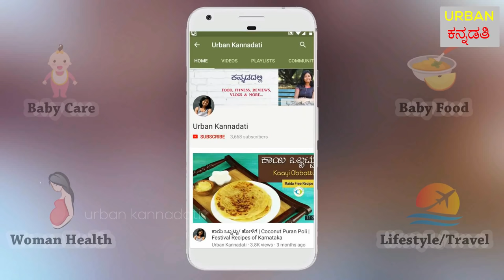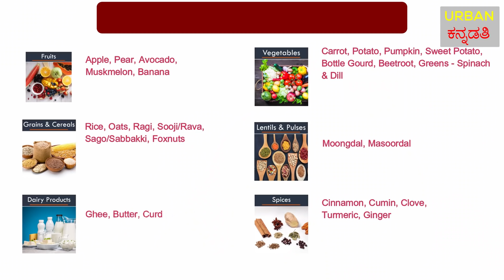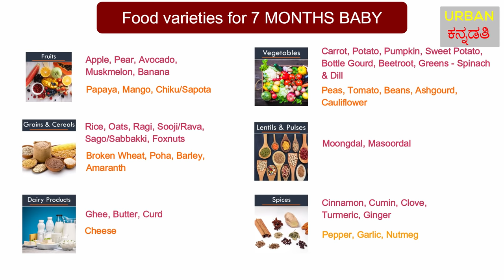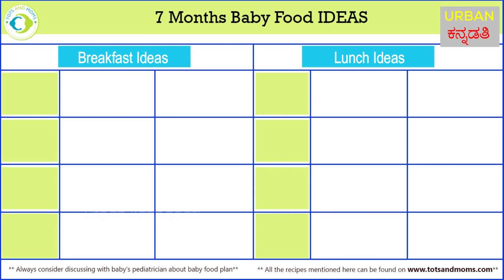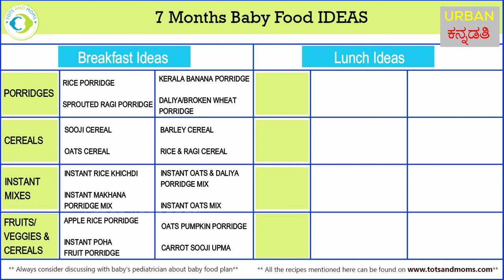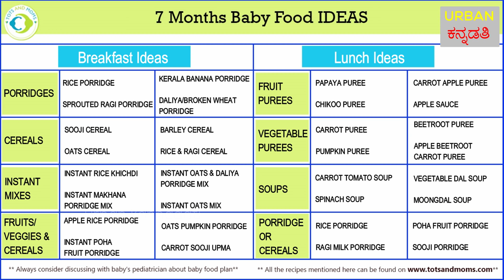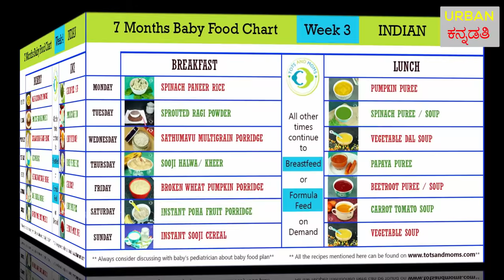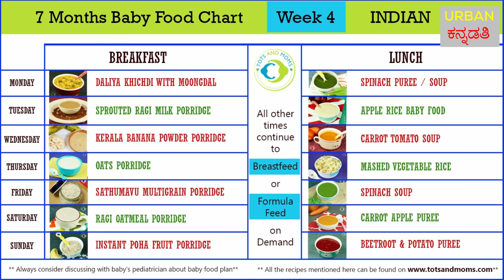7 ತಿಂಗಳು ಶಿಶು ಆಹಾರ ವಿಧಾನ | Baby Food Chart📝 - Quantity? Time?⏳ Recipe List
7 ತಿಂಗಳಿನ ಮಗುವಿಗೆ ಎಷ್ಟು, ಯಾವಾಗ ಮತ್ತೆ ಏನೇನು ಕೊಡಬಹುದು ಎಂದು ಈ ವೀಡಿಯೊ ನೋಡಿ ತಿಳಿಯಿರಿ.

🎞️ Recommended watching 🎞️

🍼👶🏻 Baby Feeding Requirements 👶🏻🍼

🛍️ Prestige Cooker
🛍️ Wonder chef Blender Jar
🛍️ Feeding Bowl Set
🛍️ High Chair
🛍️ Sippy Cup

Thanks,
Kavitha Prashanth